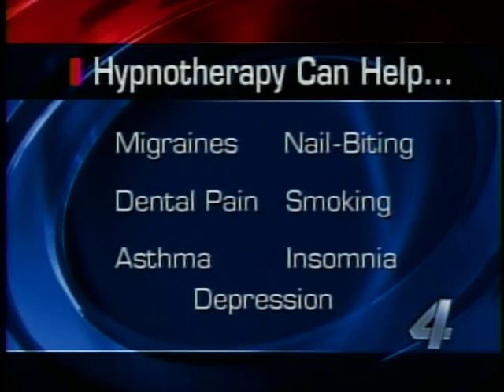Hypnotherapy, News Anchor hypnotized for pain control live on KFOR channel 4 TV news.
Hypnotherapy by Patrick Coleman Certified Clinical Hypnotherapist. Specializing in pain control and behavior modification.

   Watch hypnotherapy help newscaster Lance West remove his back pain. This is after being introduced to Lance a few minutes before going live on 4:30 ch.4 news.

   Yes, hypnotherapy can be done remotely through video conferencing or phone sessions. This allows individuals to receive hypnotherapy from the comfort of their own home.